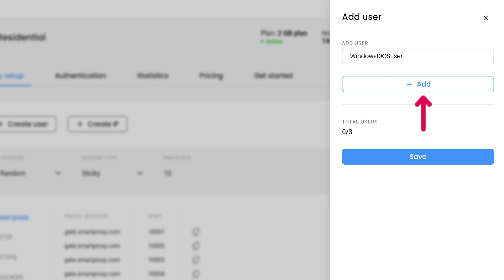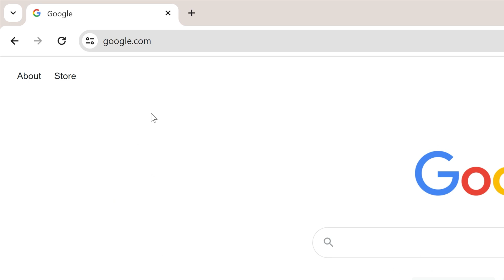How to Setup Proxy on Windows | Proxy Integration Tutorial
Looking to set up a proxy server on your Windows device? Let us guide you through the process! Tune in for the latest Decodo (formerly Smartproxy) proxy integration tutorial.

FAQs:

❓ Why use proxies with Windows?
Proxies help protect your online activities and provide access to websites that may be restricted in specific locations. This guide will help you set up Decodo proxy services on your Windows computer to ensure secure and fast internet browsing.

❓ What is a proxy?
A proxy acts as an intermediary between a user and the internet. When you use a proxy server, your requests for web pages or files are processed by the proxy first. Then, the proxy forwards the request to the website. This setup allows you to mask your IP address, enhance security, access geo-restricted content, and sometimes improve speed by caching frequently accessed data.

❓ How do you configure proxies on Windows?
1. Find the relevant proxy settings section.
2. Get proxy server details from Decodo dashboard.
3. Verify proxy setup via authentication or IP whitelisting.
4. Test your proxies.

Leave CAPTCHAs, IP blocks, and geo-restrictions behind with our proxies. Try them out today.